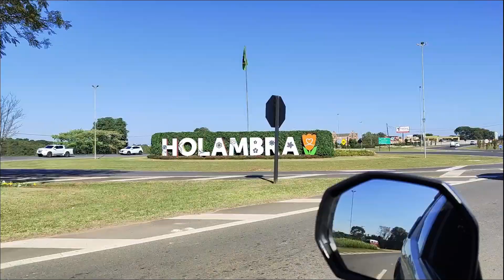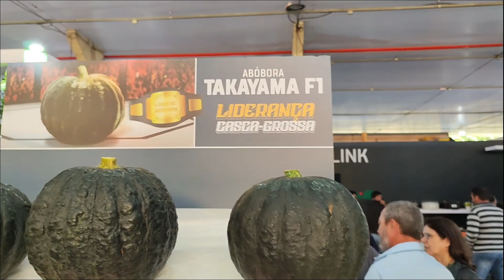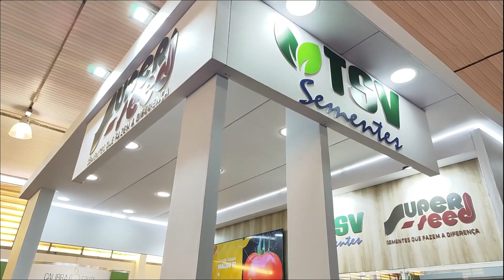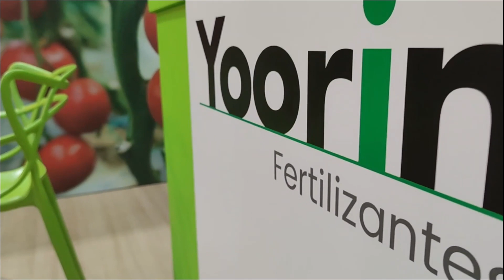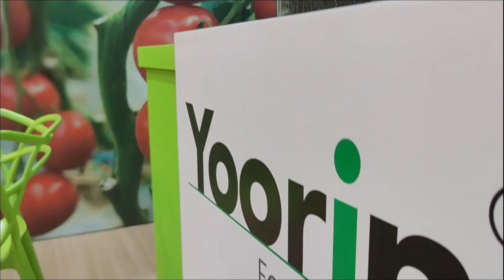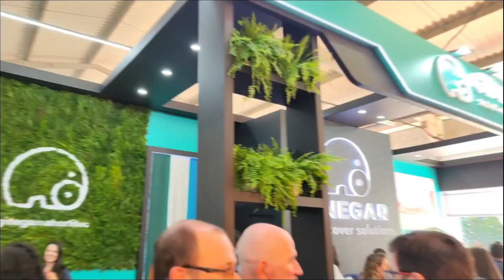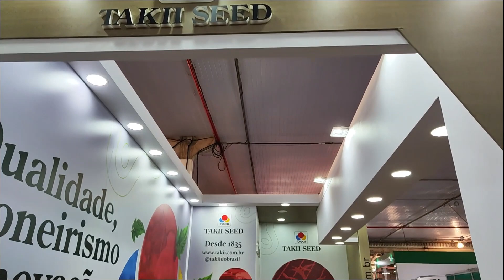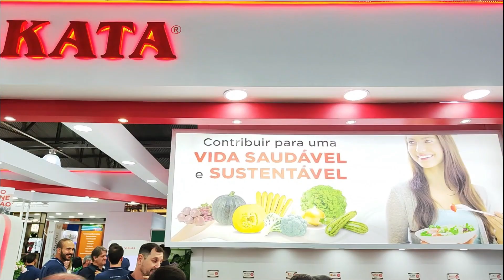Porque ir a feira dos produtores TBT 2023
Convite Hortitec 2024 e TBT da nossa cobertura da feira de produtores Hortitec em 2023.